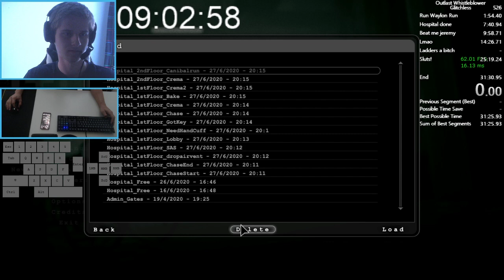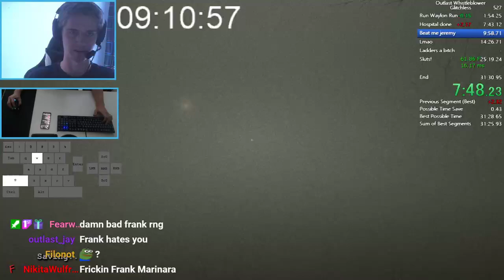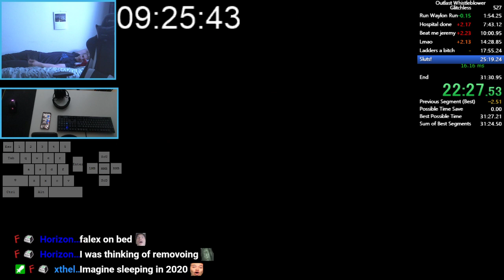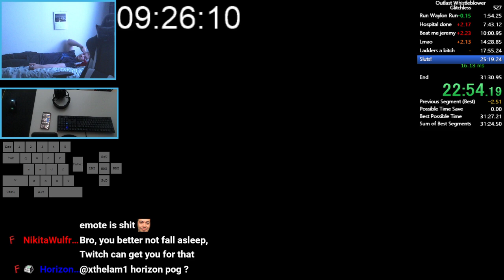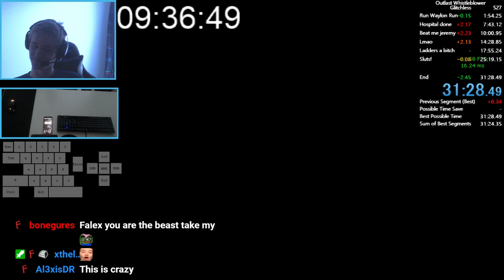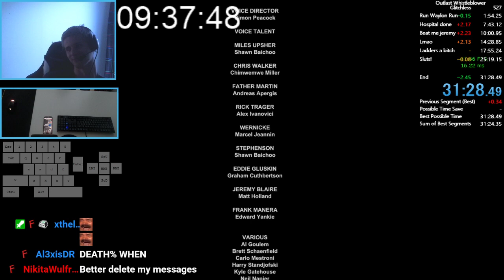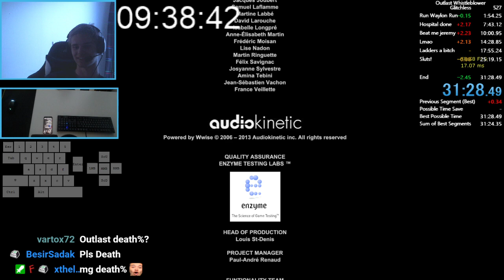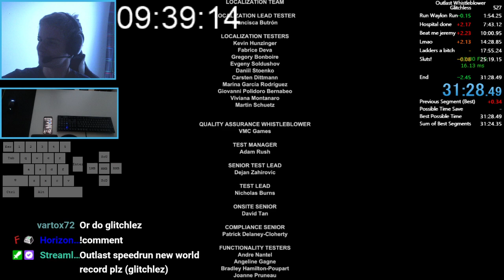[Former World Record] Outlast Whistleblower Glitchless No S+Q Speedrun 31:28.43 (pc)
I got this run on my 24 hour stream and I'm  happy with it!
Unfortunately this is 30 fps video since my settings got viped out from the update for obs and I didn't notice :D